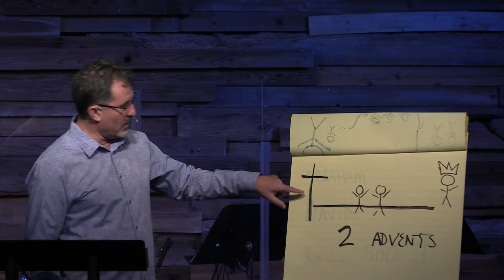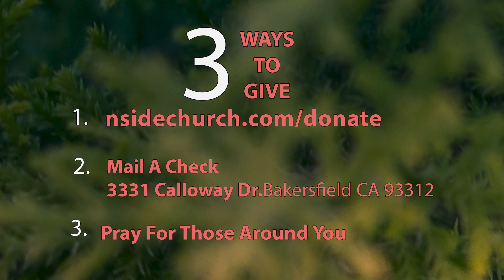Northside Community Church Sunday Service 12/6/2020